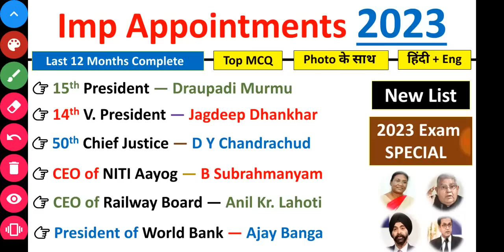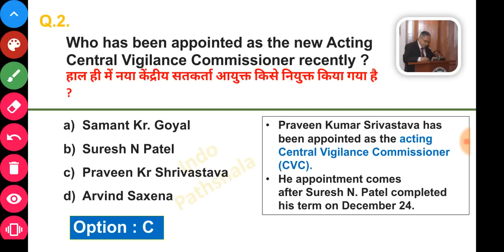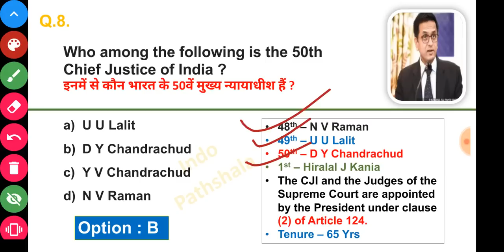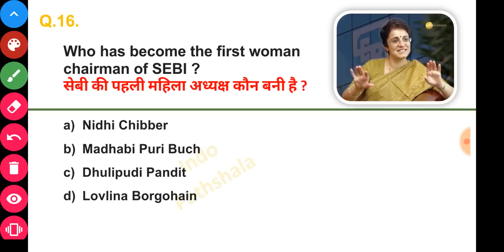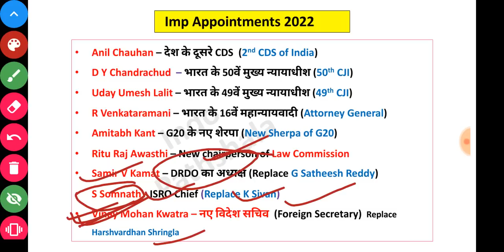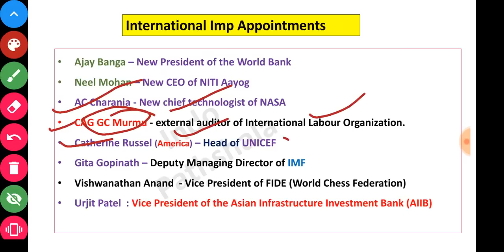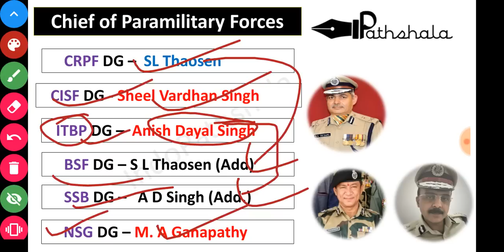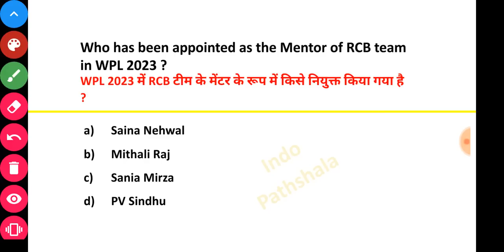Appointment current affairs 2023 | New appointment current affairs 2023 | Who is who in India 2023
Appointment current affairs 2023 | वर्तमान में कौन क्या है 2023|New appointment current affairs 2023

current appointment 2023
recent appointments 2023
Latest Appointments 2023
Wartman mein kaun kya hai 2023
new appointment in india 2023 Current affairs

•Your Queries•

vartman mein kaun kya hai 2022 trick

vartman mein kaun kya hai 2023 trick

vartman mein kaun kya hai 2023 february

vartman mein kaun kya hai 2022 gk

vartman mein kaun kya hai august 2022

वर्तमान में कौन क्या है pdf

वर्तमान में कौन क्या है 2023 फरवरी

वर्तमान में कौन क्या है जनवरी 2023

bharat me kaun kya hai

bharat mein kaun kya hai 2022

bharat me kaun kya hai 2022 trick

bharat me kaun kya hai 2022 august

bharat me wartman me kaun kya hai

pramukh rastriya niyuktiyan

pramukh rastriya niyuktiyan 2022

pramukh rastriya niyuktiyan august 2022

pramukh rastriya niyuktiyan pdf

important appointments 2021 latest appointment in india 2022

recent appointments 2022 appointment current affairs 2022

appointment 2022

new appointment

appointment

appointments

Indopathshala

appointments 2022

all appointments 2022

latest appointment

important appointment

important appointments current affairs. headquarters of international organisations

current appointment 2022

important appointments

indian organisations and headquarters

recent appointments current affairs

imp appointments 2022

important schemes for ssc cgl 2022

international organisations and their headq...

all cabinet ministers of india 2022 in hindi

2022 appointment current affairs

imp organizations and their headquarters

important appointments 2021-22

important headquarters in world

important yojana 2021

indo pathshala

january to march 2022 current affairs

latest appointments

latest appointments current affairs 2021

list of cabinet minister of india 2022

new appointments

organisation and their headquarters

players name

index 2022

indopathshala

sports person

capital currency

country currency